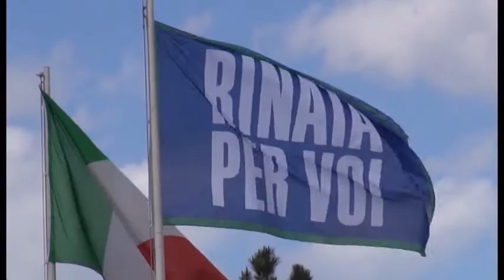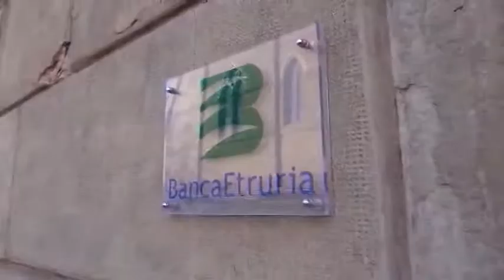Cessione good bank, FABI:"questione occupazionale deve restare in primo piano"